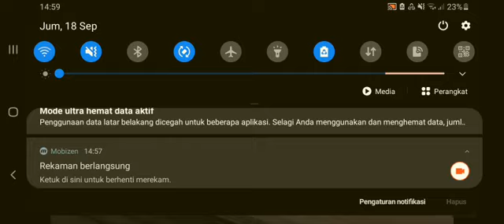Sounds From The So We Call Saturn (#1)